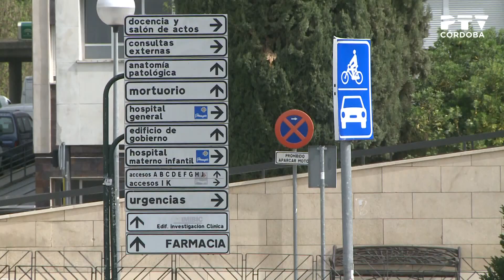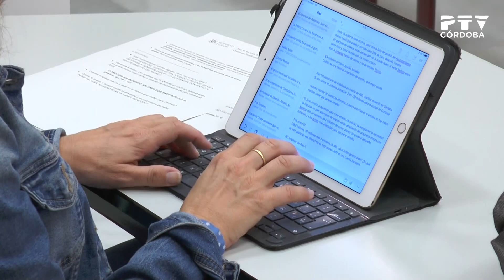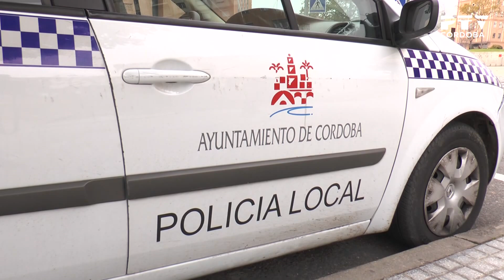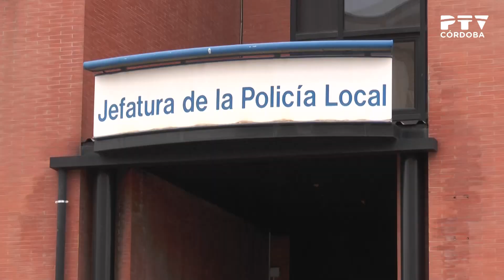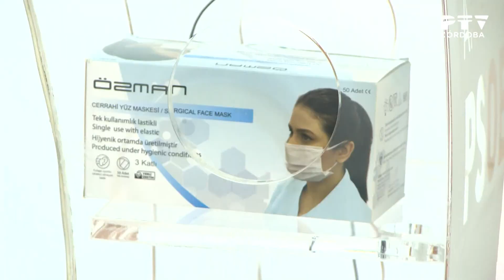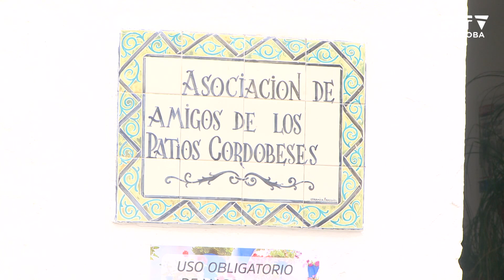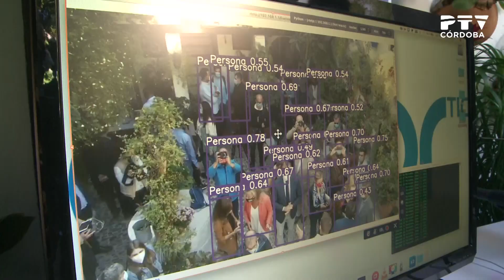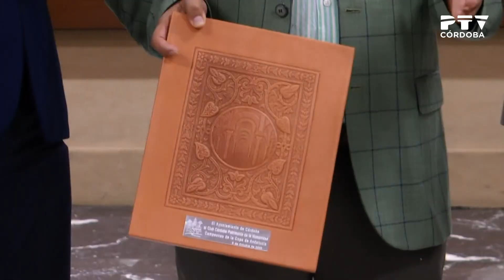«PTV Noticias» 06/10/2020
Contenidos:
· Actualización de datos del coronavirus
· Podemos denuncia que el Ayuntamiento no está gastando en hacer frente a la pandemia (declaraciones de Juan Alcántara)
· Policía Local y Bomberos denuncian el impago de sus atrasos (declaraciones de Gabriel Merchán y Miguel Martínez)
· PSOE pide que se retiren las mascarillas repartidas en los colegios (declaraciones de Juan Pablo Durán)
· Las aglomeraciones en los patios se controlarán mediante drones y sensores (declaraciones de José María Bellido)
· Información deportiva
· Desfile de Juana Martín en Medina Azahara